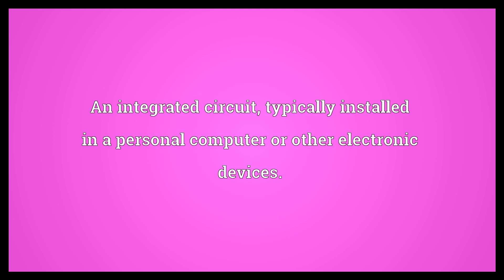Computer chip Meaning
Video shows what computer chip means. An integrated circuit, typically installed in a personal computer or other electronic devices..  Computer chip Meaning. How to pronounce, definition audio dictionary. How to say computer chip. Powered by MaryTTS, Wiktionary